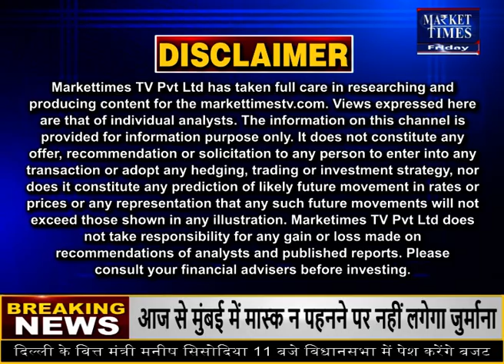दोगुना से अधिक बढ़ी नेचुरल गैस की कीमतें Market Times TV